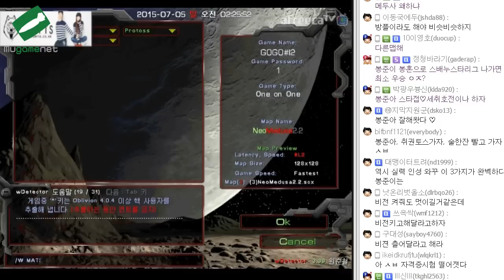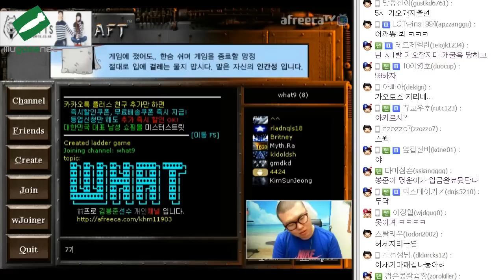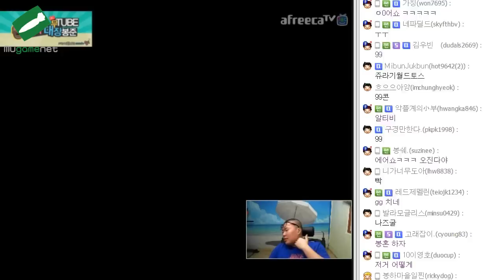★김봉준VS김명운★ 자칭 웅진 ACE가리기!! 스폰빵!(2015,7,4방송)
김봉준 혼자 생각하는 웅진 ACE가리기!
과연 얼마나 처참하게 발릴지~?
함께 보시죠~? 이젠 익숙하시쥬~?